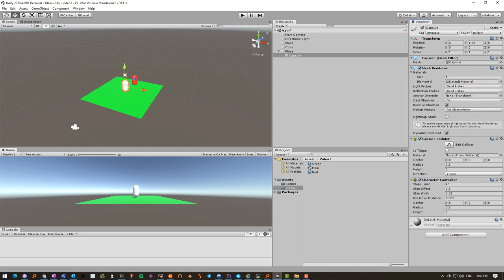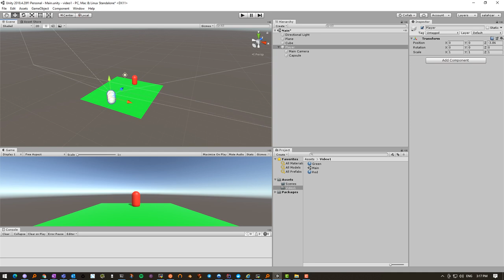Unity2021 Parte 3 creazione player